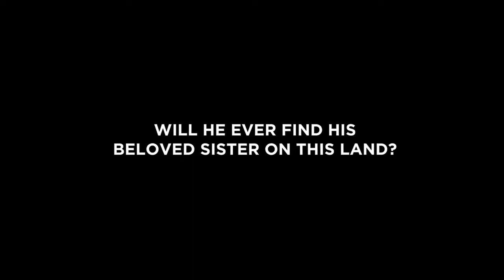NETFLIX Genshin Impact Welcome to Teyvat Fan Made Netflix Trailer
A Fan Made Netflix Trailer For Genshin Impact Done AMAZINGLY

Please Go Show Him Some Love!